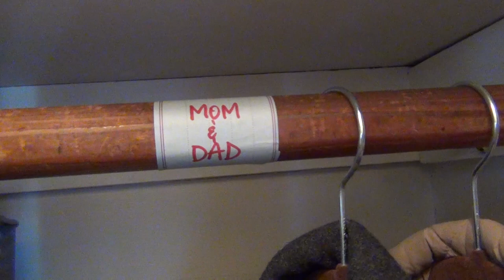Purge & Declutter with Me || Coat Closet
My coat closet  is a total mess not to mention unusable! Watch me completely reorganize it! Enjoy!